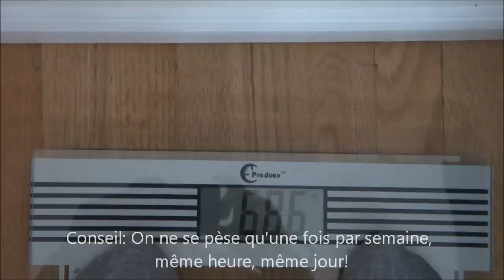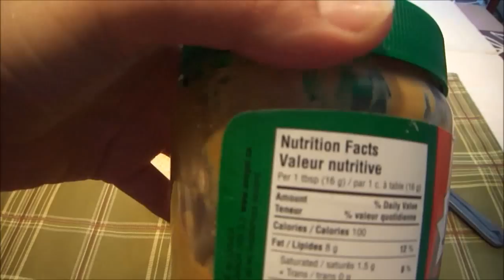Ma perte de poids en direct - Semaine du 25-février-2013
Des petites idées pour les lunch de tous les jours